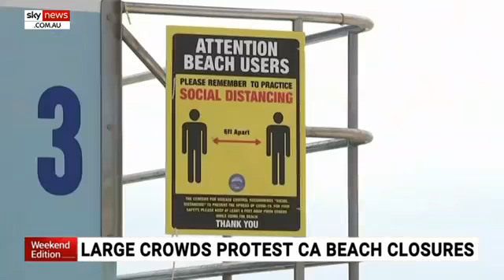Large crowds protest California beach closures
DR ERICKSON COVID 19 FULL BRIEFING AUDIO FIXED VERSION